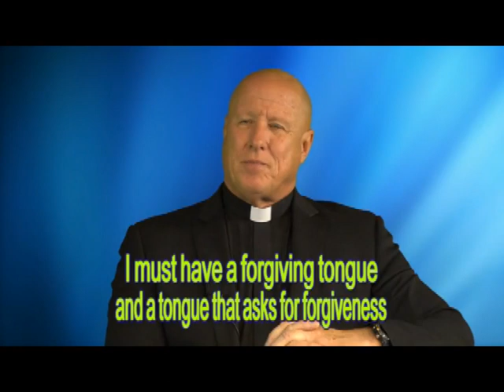Taming The Tongue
0378